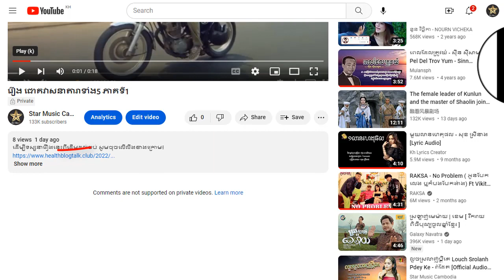រឿង ជោគវាសនាតារាទាំង5 ភាគទី24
ដើម្បីទស្សនារឿងនេះពីដើមដល់ចប់ សូមចុចលើលីងខាងក្រោម៖

សូមអរគុណ